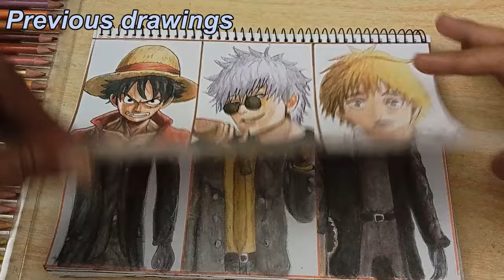[Drawing] The Camerawomans first and current /Skibidi Toilet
Now I'm drawing the camerawomen who first appeared and the current camerawomen.

drawing referenced: SKIBIDI TOILET @DaFuqBoom

visit my chanels:
-digital drawings @Artmintenkdrawing

00:00 Previous drawings result
00:32 drawing first camerawomen
03:50 drawing current Camerawomen
08:16 drawing results / Ending

Tool used:
-B5 drawing book
-Pencil 2B
-drawing pen 0,7
-Brutfner colored pencils
-cottonbud